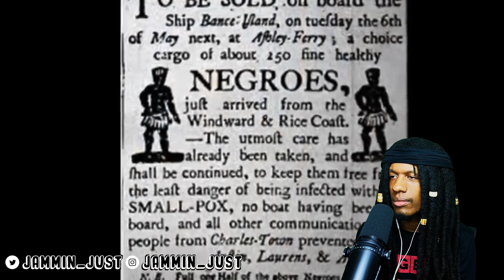FIRST TIME HEARING Carmen Lundy ft. Simphiwe Dana - Grace REACTION